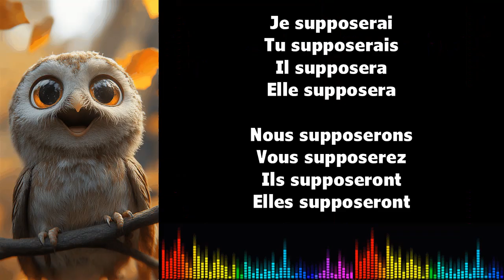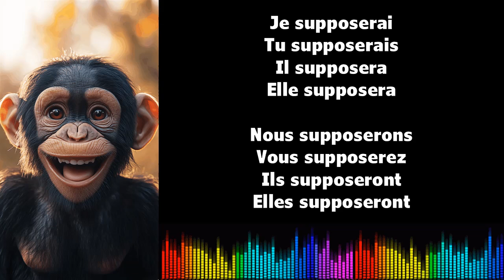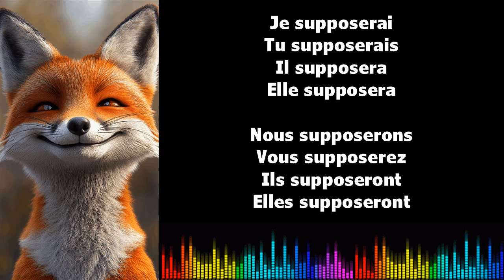♫ Imparare il francese ♫ Coniugazione I SUPPOSER I Futur Simple